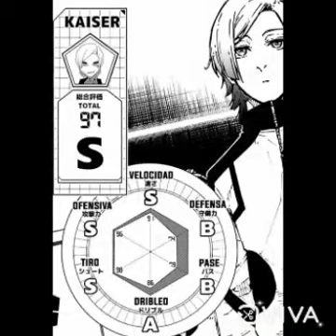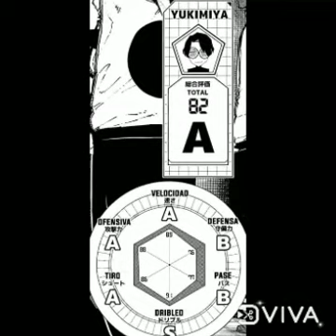Que me parece bastard muchen